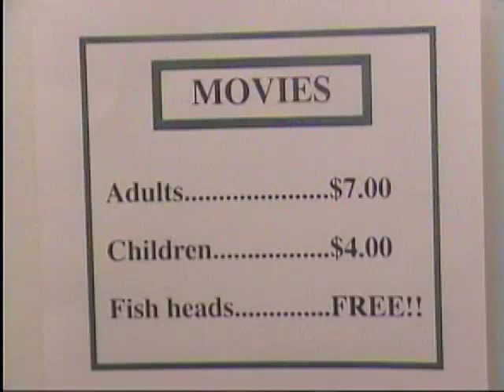Fish Heads Music Video (Higher Quality)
This is a music video I made to the song Fish Heads by Barnes & Barnes.  This is higher quality one than the one I've already uploaded.